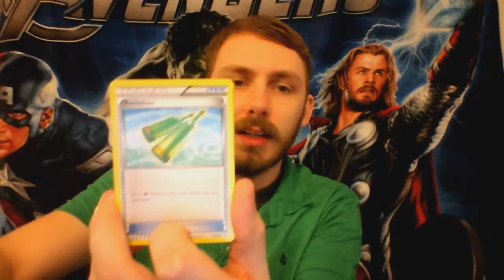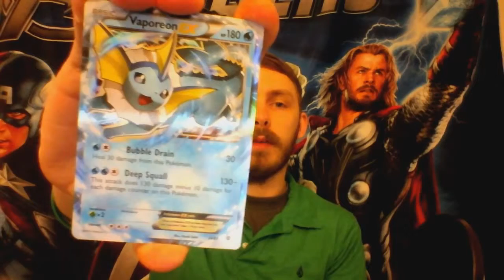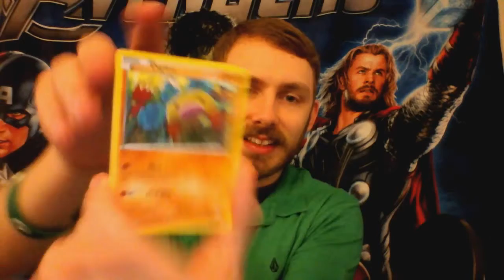Opening Generations cards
I do an unwrapping of some Pokemon cards!
Snap:themediamain